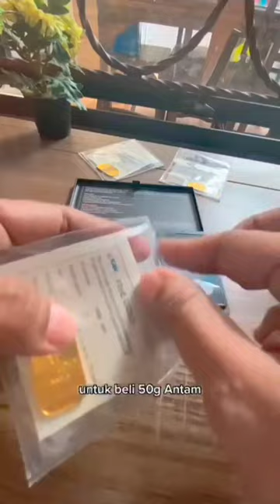3 BULAN RUGI GARA GARA NABUNG EMAS